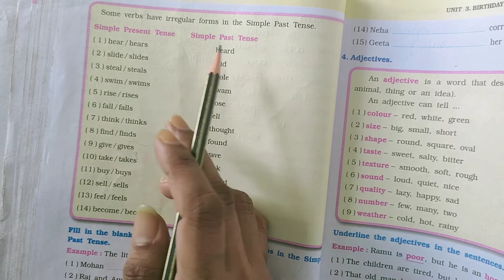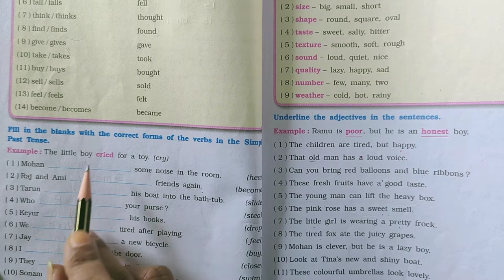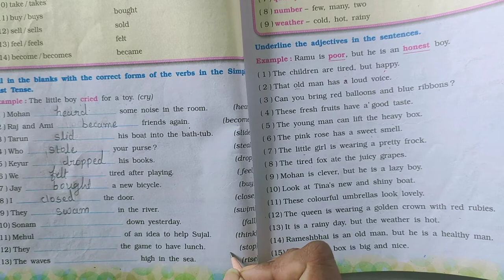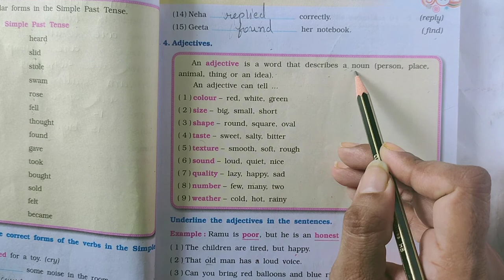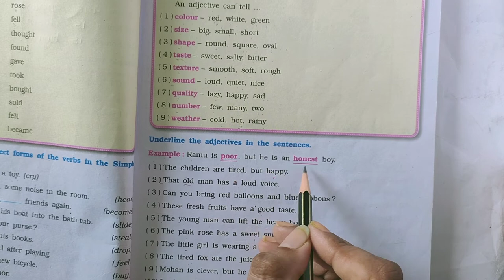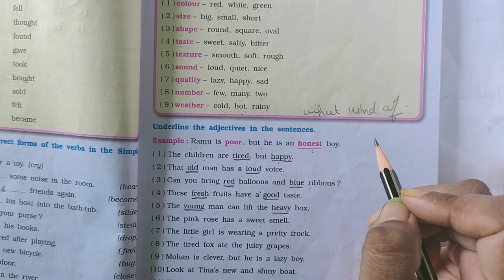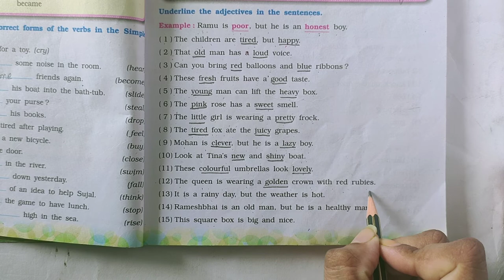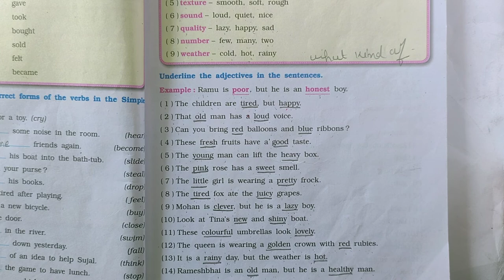Std - 4 - Eng - 1 - Lecture 10